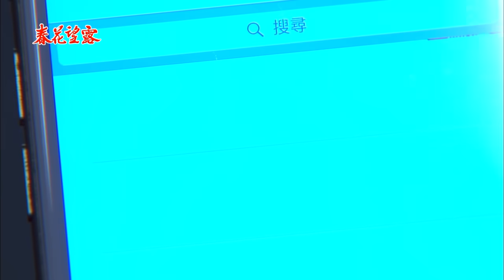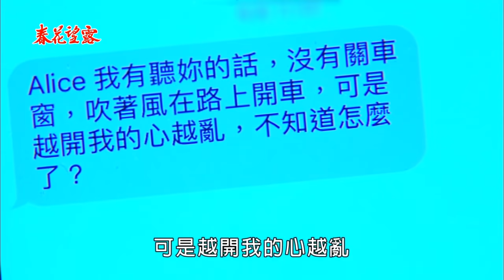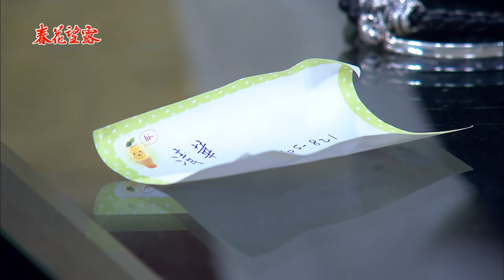春花望露 Spring Flower Ep281